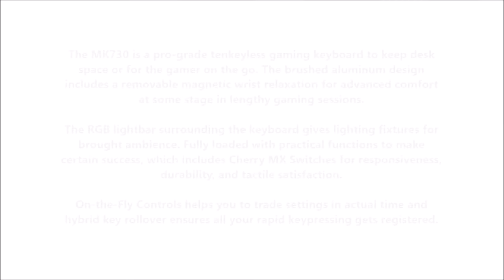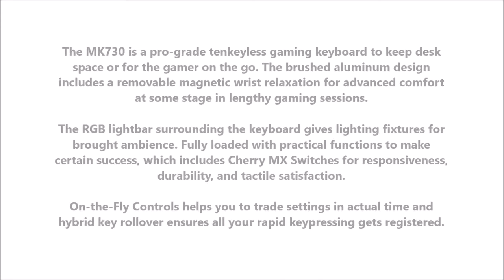Cooler Master MK730 Tenkeyless Gaming Mechanical Keyboard 2020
You are Looking for Best Gaming Experience with Best Gaming Mechanial Keyboard in 2020, Right?.

Then you are on right place.

What is Specifications of MK730?

Cherry MX switches 100 percent Genuine switches good for 50 million keystrokes and available in tactile, linear or click.

Brushed aluminum, compact form keyless design with slim profile and floating switches.

Rib Backlighting with light bar illuminate your keyboard with lighting effects in 16; 7 million colors.

Removable magnetic wrist rest for superior comfort during long gaming sessions.

On the fly adjustment of settings Full control of lighting, macros and profiles all without the need of software.

Key and N Key Rollover for superior precision every key that is pressed is registered, regardless of speed and so.